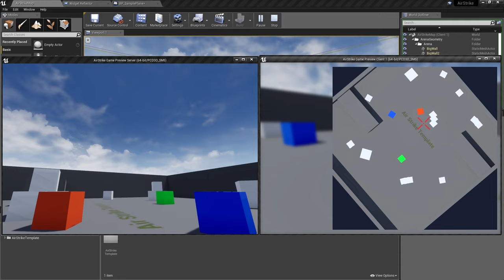Unreal Engine Air Strike: Trailer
Blueprint actor for Unreal Engine that allows players to spawn a plane to bomb or drop supply on a location selected from the mini map.

Features:
- 100% Blueprints
- Easy to setup
- Choose drop location on mini map
- Drops selected actor (bomb, ammo box, etc..)
- Highly Customizable
- Multiplayer support
- Mobile support